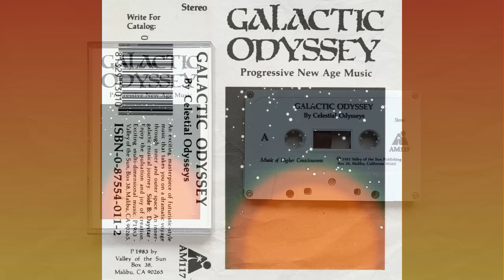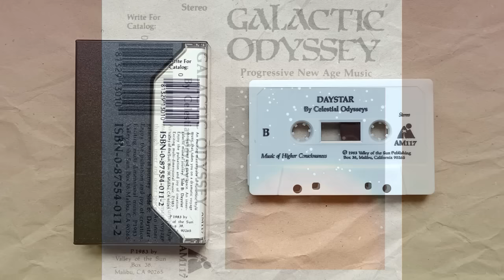Celestial Odysseys ~ Galactic Odyssey (1983) • [cs rip] • [space ambient / new age]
00:00 Galactic Odyssey
22:15 Daystar

on the occasion of the anniversary of the first man in space, i’m uploading the very space cassette from my collection, which i found just a few days ago. in general, a classic of space electronics from David Storrs at legendary Valley of the Sun label, a intense trip to distant galaxies on the jet power of analog synthesizers. the A side is more abstract and contemplative - various cosmic anomalies, magnetic storms and solar wind flows... and then B side is a more cheerful flight through hyperspace set to a groovy beat, very similar to how syntwave artists try to do nowadays. 3, 2, 1, go!